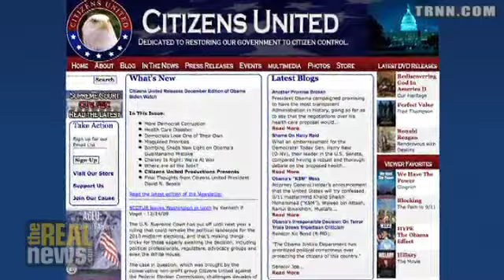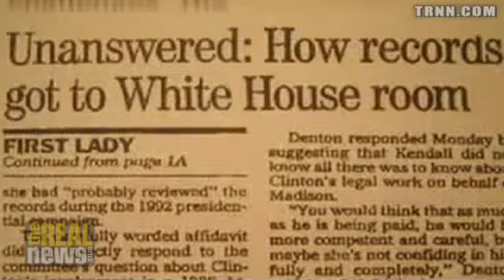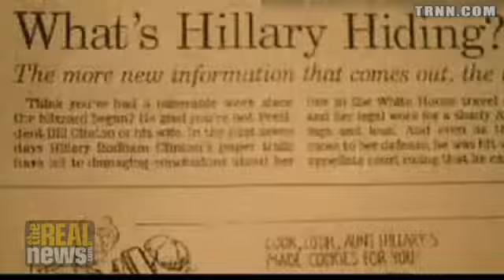Corporate "personhood" and election financing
Will Supreme Court decide to allow more corporate money in elections?